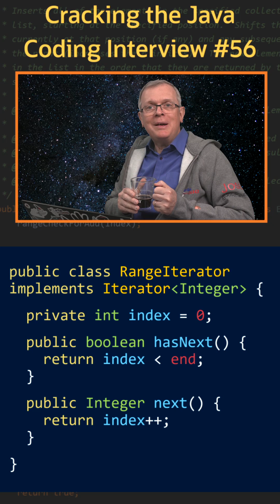What is an Iterator? - Cracking the Java Coding Interview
Cracking the Java Coding Interview - Question 56: What is an Iterator?